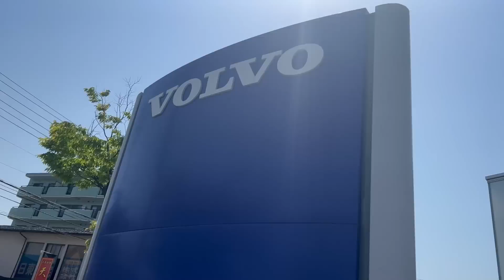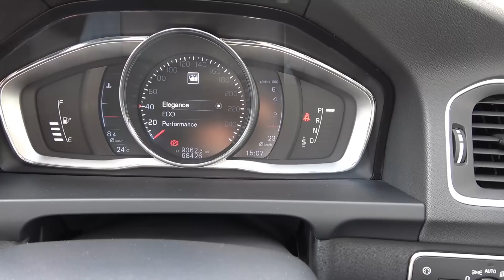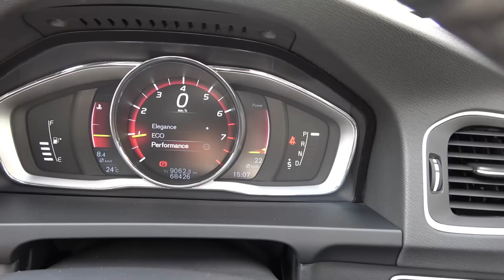ゲイリー鈴木 中古車を買う！完結編 ※ ギター紹介ありません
11時～19時　月、火曜定休

2-13-18 Dekijima Chuo-ku,
Niigata-shi, Niigata 950-0962
Japan
*Not all products are available for shipping internationally.